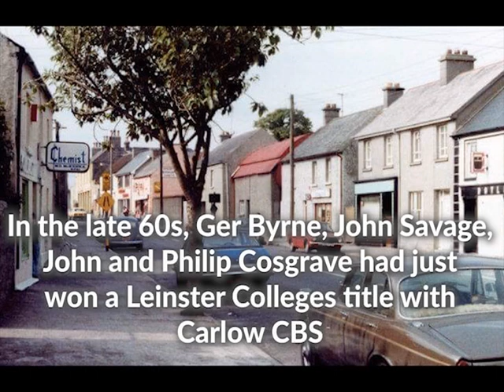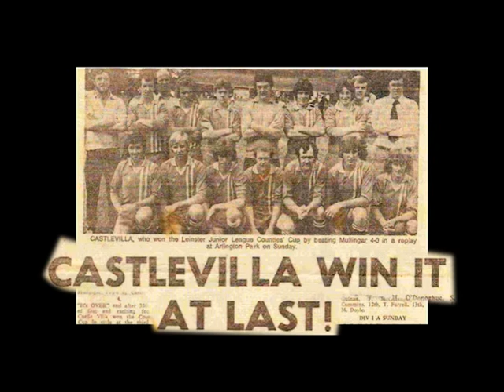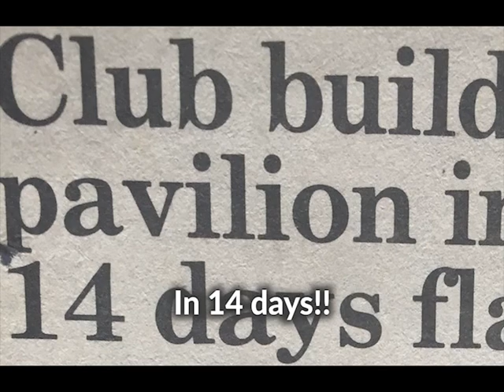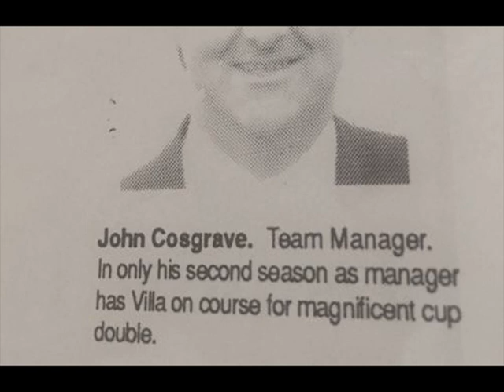The Castle Villa Story Part 1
Part one of the Villa story where we have a look at the early days from the foundation of the club to glory years of the eighties.